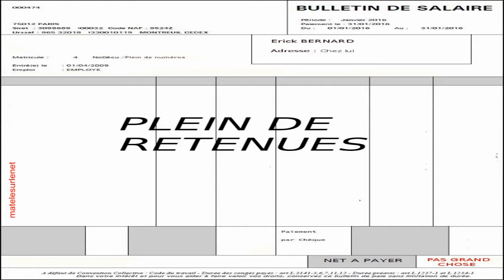Analyse de la fiche de paie simplifiée par le Prf Bernard